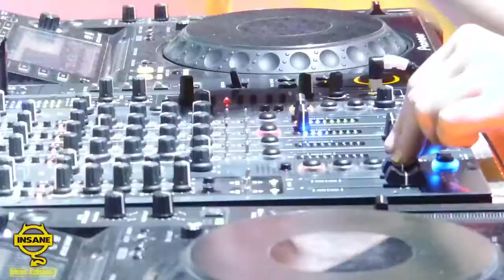RELIVE INSANE (09/05/15) (The Aftermovie) @ BORA BORA SOUSSE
RELIVE "INSANE" First Edition PARTY (Full HD) (09/05/2015)  @ BORA BORA SOUSSE
BORA SOUSSE (OPEN AIR CLUB) is back with INSANE Concept and for the first edition -- 9 HOURS of NON- STOP sexy Music with :
PIG & DAN
MARTIN LANDSKY
MEHER
ZNAIDI
TRACK : PIG & DAN - SANDSTORM